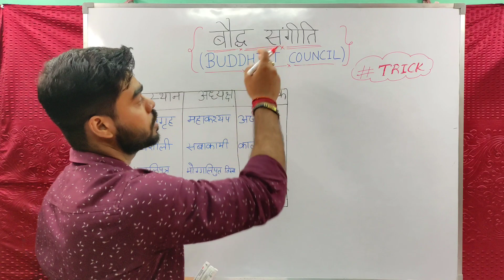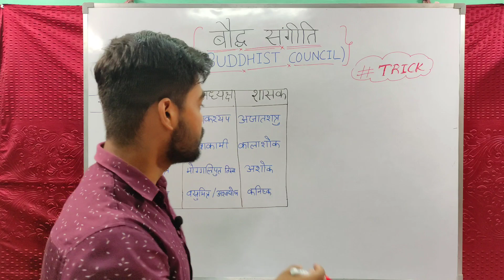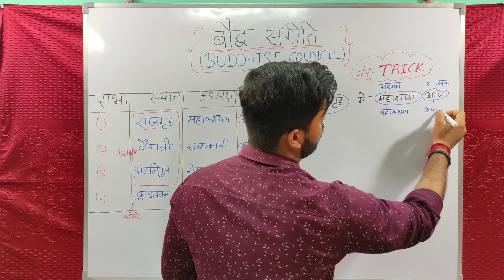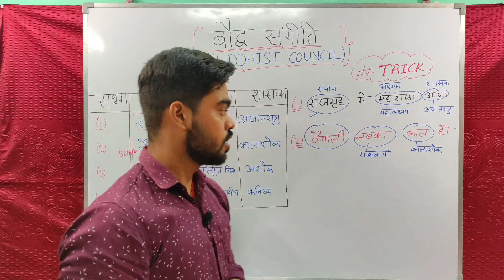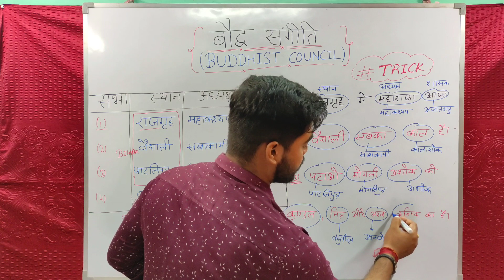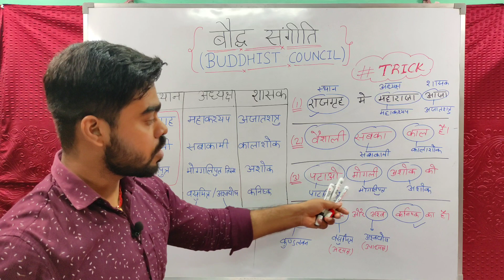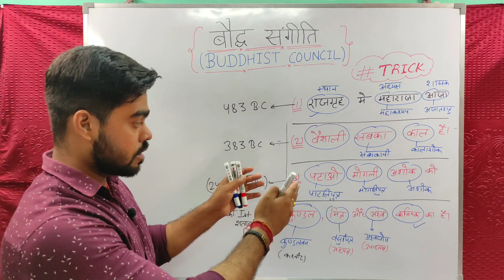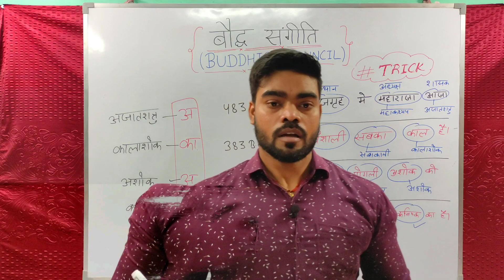बौद्ध धर्म और संगीति की शानदार TRICK || Buddhist Council ||😎😎 SSC || RAILWAY || KGF Junction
Hello friends
Hamara channel KGF JUNCTION desi tarike ki trick se GK... MATHS... ENGLISH. subject ki prepration krwata hai. Jaha hum apko bahut ache tarike se poore concept k sath tayari krwate hai. Or information k liye 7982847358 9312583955 what's app number pe contact kr skte hai.

Baccho is video me humne बौद्ध धर्म की संगीति की Trick बताई है|| baccho aap comment box me bataiye. Kaisi lagi apko ye trick😊😊😊

# बौद्ध धर्म

It is common in India to prepare for a competitive exam. You will find that One out of two students are doing government job preparation or any other competitive exam preparation because competitive exams provide you good career options.

After completing 12th class, students have to choose a competitive exam for a Government Jobs or further study. Mostly, candidates select further study after 12th but after graduation, they want a government job. But, there are many competitive exams in India, so students have a little bit of confusion to choose the exam.But this channel will help you to Learn easy and common topics for any government exam.By this channel you will learn many topics in few minutes,and get excel marks in your exam.